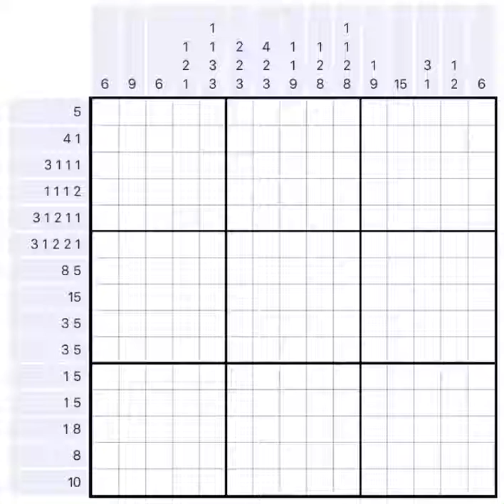Nonogram Fools Day Postcard 2 Puzzle 23